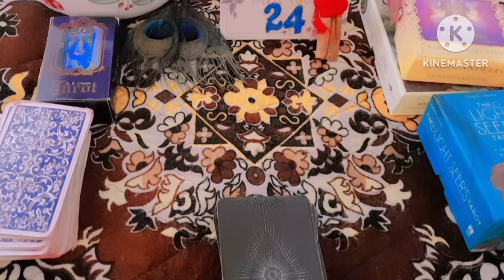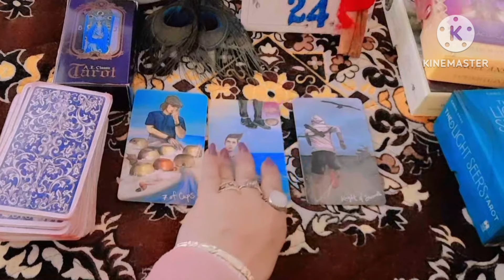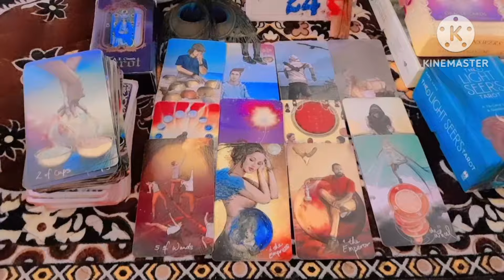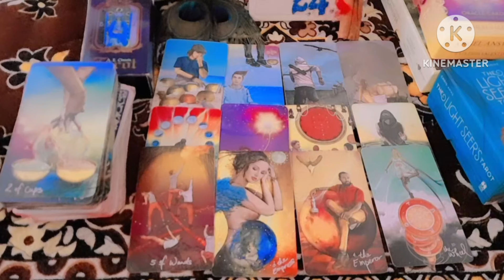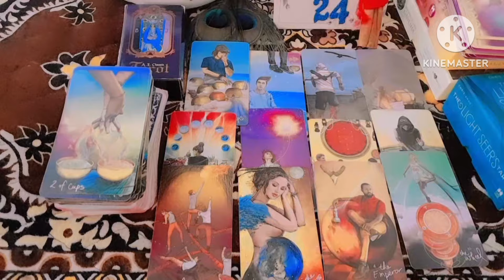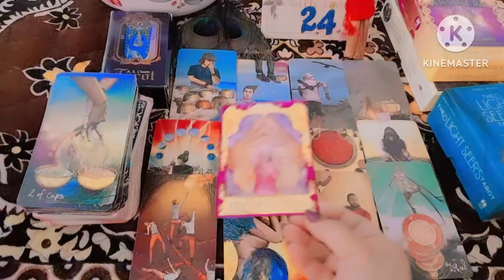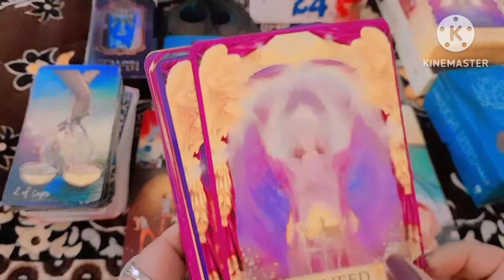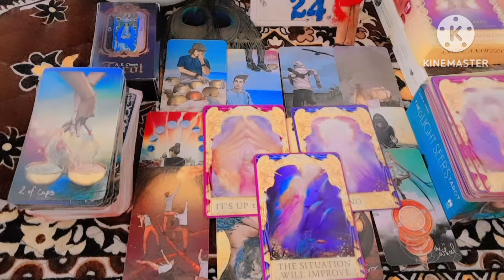❤PERSON YOU LOVE❤ 💞HIS/HER CURRENT ♡FEELINGS♡FOR YOU♡TIMELESS COLLECTIVE READING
Timeless Collective Reading